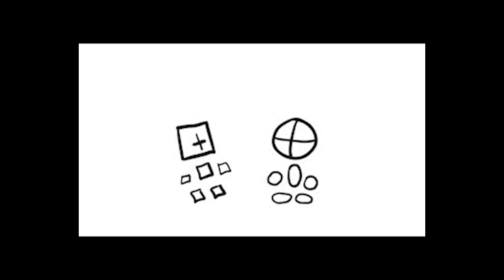Geometrically Fights - April Fools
slapstick